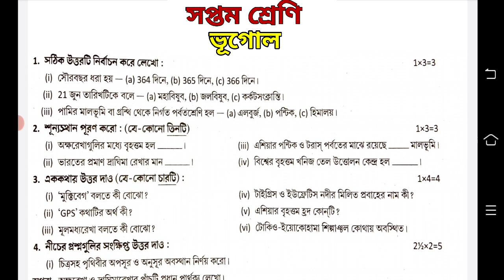class 7 geography model activity task 2021 || model activity task class 7 geography part 1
class 7 geography question paper . class 7 1st summative Geography Question Paper 2021.model activity task class 7 geography part 1 .model activity task class 7 geography part 2.
model activity task class 7 geography part 1 2021.class 7 first summative model question paper 2021
class 7 model question paper 2021
model activity task class 7
class 7 1st unit question paper 2021
class 7 1st summative question paper 2021
class 7 suggestion answer 2021
class 7 suggestion question paper 2021.
1st summative question paper 2021.
model activity task class 7 geography 2021